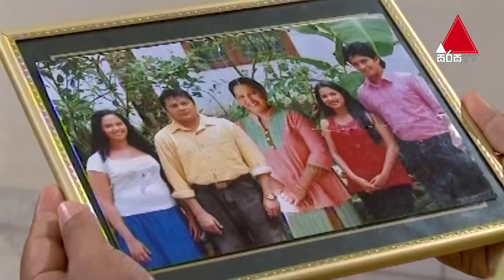Thurya (තූර්යා) | Part 101 | Sirasa TV